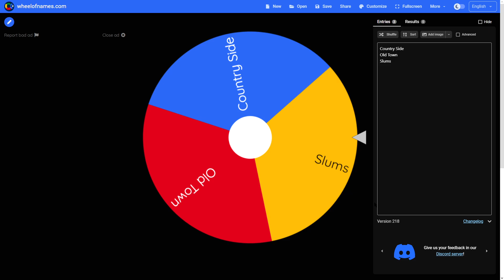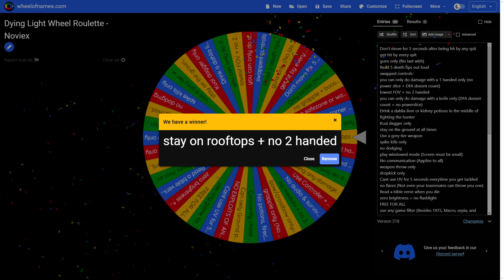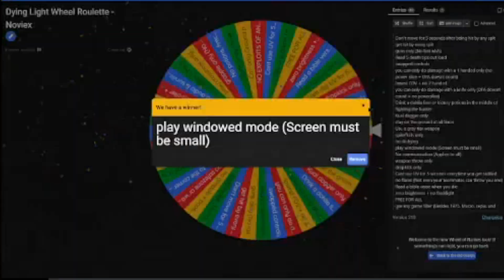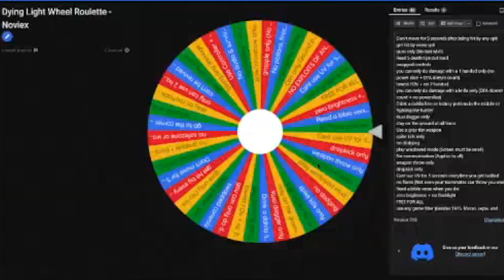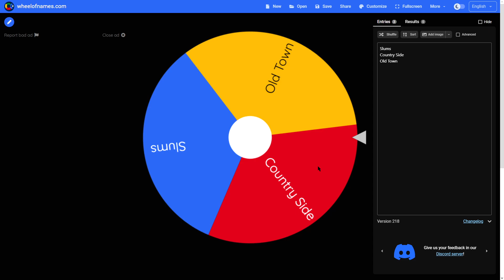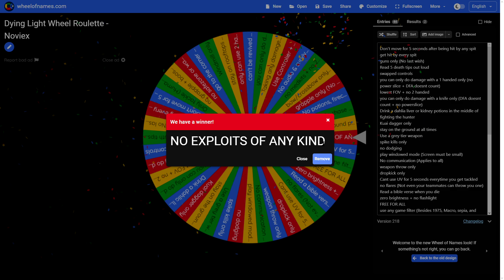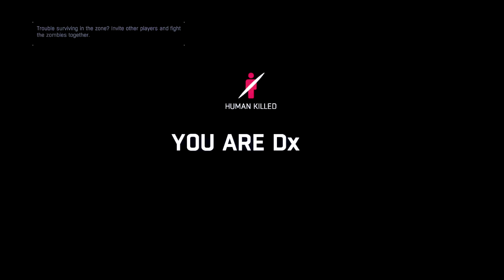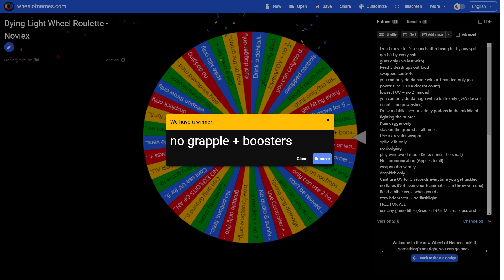Dying Light Wheel Roulette Game Mode Is Refreshing & Scary.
Thanks to gibby and jabar for doing this with me.

Music used B)

= Business =

+Socials+

About the game:
From the creators of hit titles Dead Island and Call of Juarez. Winner of over 50 industry awards and nominations. The game whose uncompromising approach to gameplay set new standards for first-person zombie games. Still supported with new content and free community events years after the release.

Survive in a city beset by a zombie virus! Discover the hard choice you will have to make on your secret mission. Will loyalty to your superiors prove stronger than the will to save the survivors? The choice is yours…